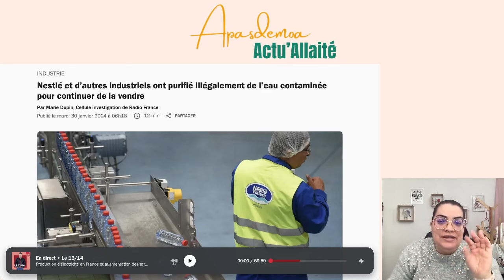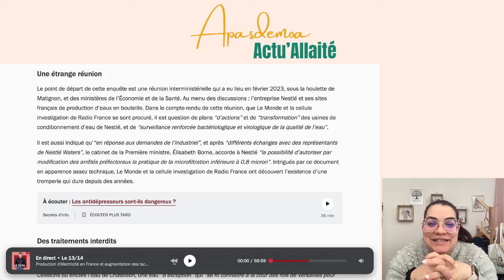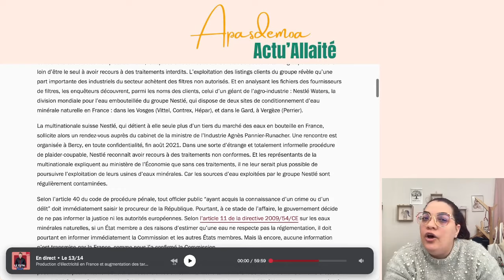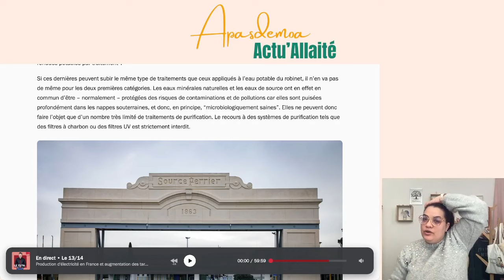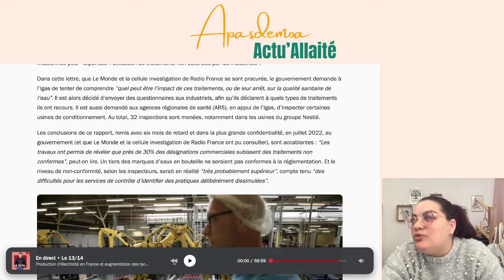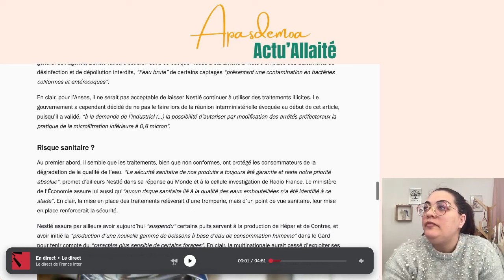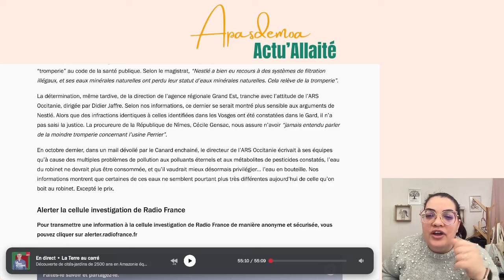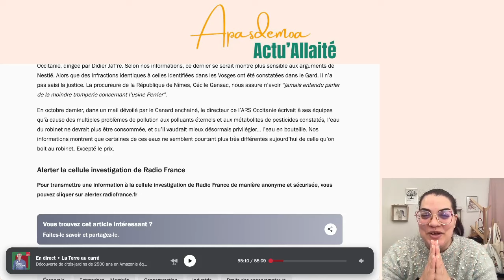Boire ou ne pas boire ? La réponse choquante sur l'eau de Nestlé que tout le monde doit connaître !